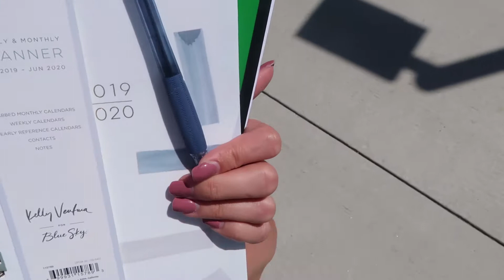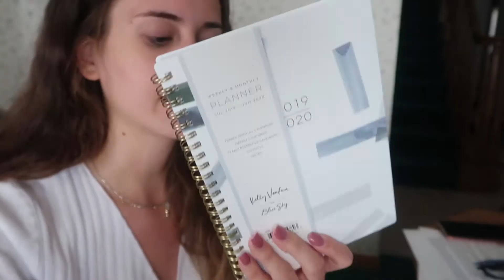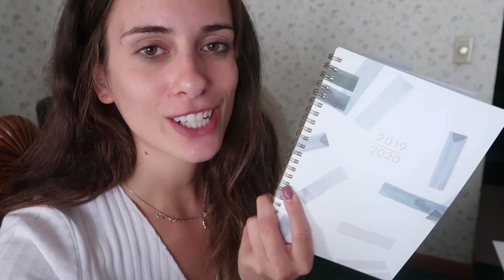College Day In My Life: First Day of the Semester! How I Stay Organized + Trader Joes Haul!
hi friends! welcome to a college day in my life. come along with me for my first day of the semester. I show you how I stay organized plus a mini trader joes grocery haul.